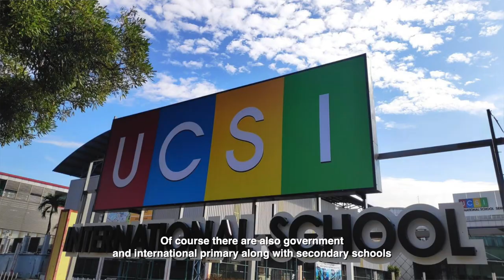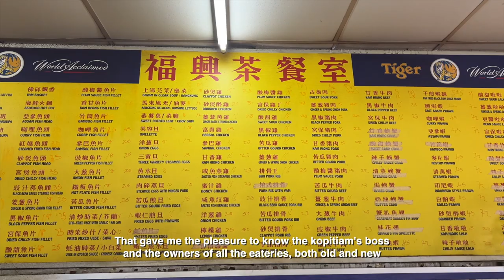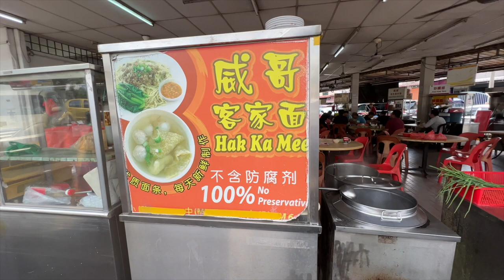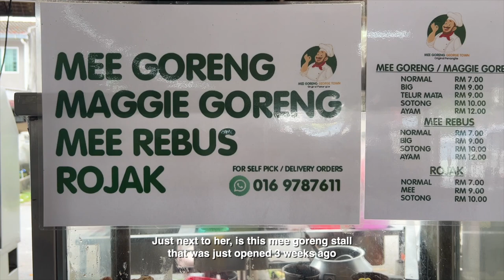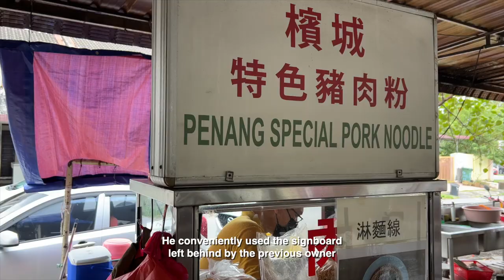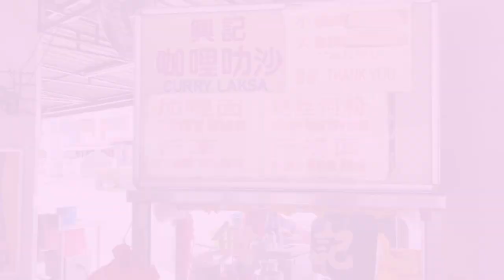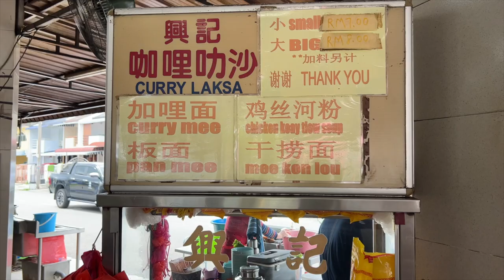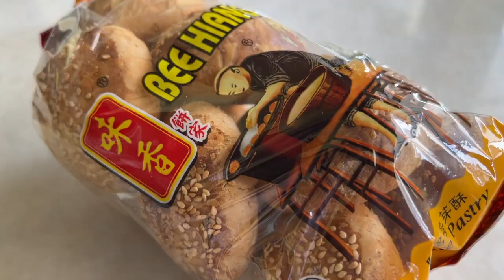最正美食Subang Jaya SS19 Best Foodie Haunts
Dear friends
If you’ve been following my channel, you’d have noticed that I post a new episode once in a week on Thursday. This is a rare occasion when I uploaded my video a day earlier. You see, I’m leaving the country tomorrow for a long deserved vacation. Since I’m in another country which I’m not really familiar with, I don’t know if the internet there can be fast enough for me to upload my video to YouTube. So in order to be absolutely sure, I rather upload it from my own country a day earlier. Meanwhile please go out and support the local street food, be it in SS19 or otherwise. Thanks and you see in the next.